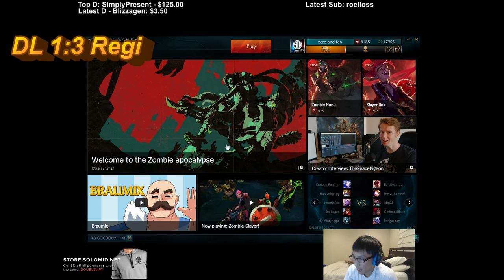Doublelift vs Reginald (League of Legends 1v1)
Doublelift 1v1's Reginald to end his stream